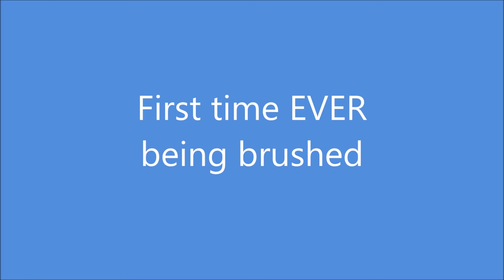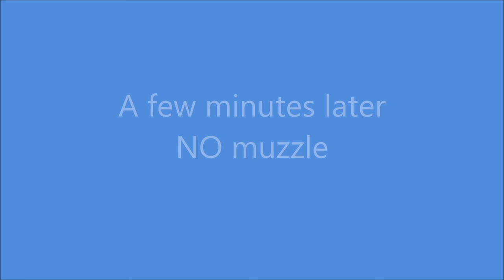Aggressive Doberman Pinscher bites people in the face! DANGER ALERT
RENT or BUY the COME COMMAND Video and watch it NOW

This very large Doberman Pinscher has lost his mind. This guy bites everyone including and especially his owners. He has the whole world afraid of him, but he is about to finally get the help he needs by traveling all the way from New York to Miami to have that happen. See what happens during this Doberman Pinschers rehabilitation.